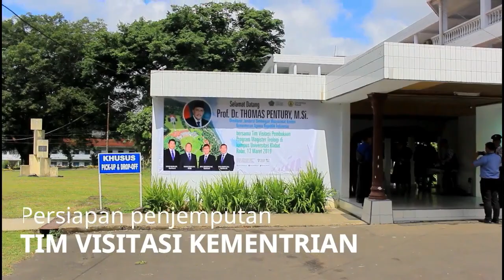Pembukaan Magister Teologi di Universitas Klabat oleh Prof. Dr. Thomas Pentury, M. Si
Akhirnya Universitas Klabat membuka Program S2 Fakultas Filsafat atau Magister Teologi. Di buka langsung oleh Direktorat Jenderal Kementerian Agama Republik Indonesia